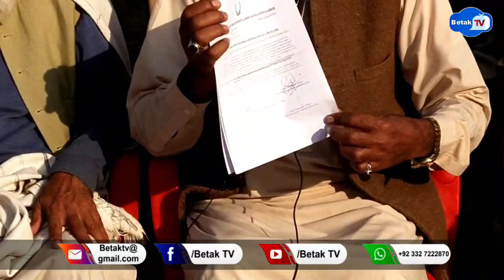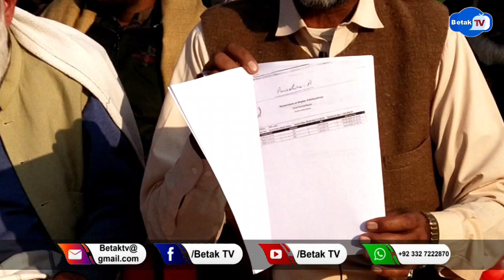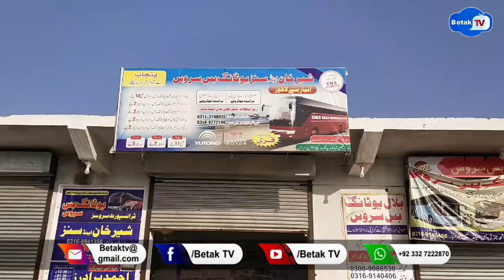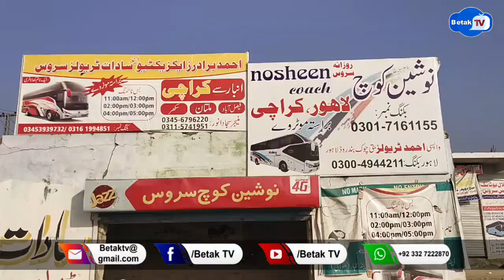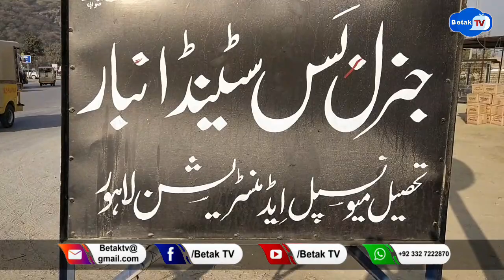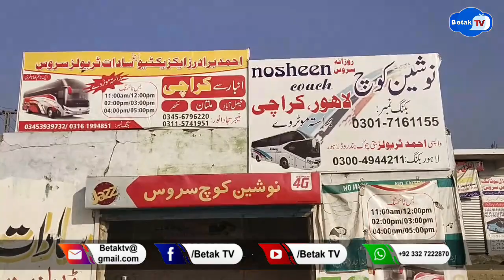All Pakistan Transport President Taj Nabi Khan addressing a crowded joint press conference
What is BETAK TV?
Betak TV is a web TV based in Sawabi to promote social-cultural and sociopolitical activities across the country. The TV is owned by the (Dr. Jawad Akhtar Khan )(Director Betak Tv  ), and its office is at Swabi Head Office Islamabad. Betak TV was initiated in 2019 to record and spread the message of Amity, interdenominational harmony, equality, equity and social justice to the community. The production team of Betak TV is determined to share each bustle of the party across the globe through its YouTube, Facebook And Other platforms. Betak TV is always ready to produce quality work for promoting Culture, Drama, Music and Kids’  which will be showing the genuine and real aspects of Pashtuns and other marginalized communities residing here. So far, it has worked on Documentaries, Theaters, Music and digitization of the chronicles being ignored earlier.